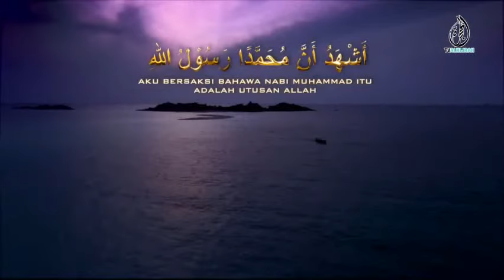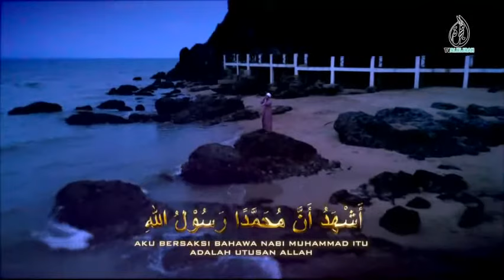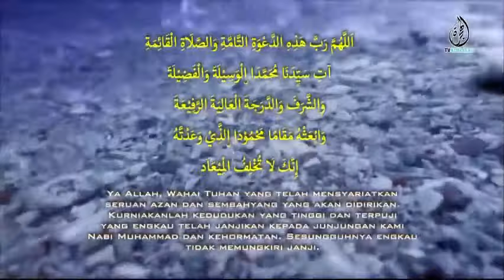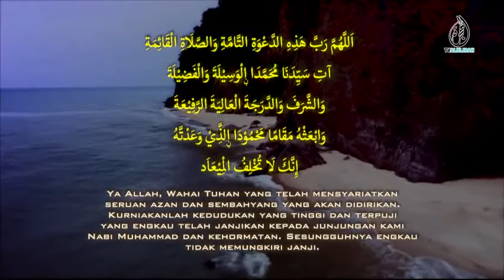Azan Subuh: Ustaz Mohammad Zakiuddin Hanafi